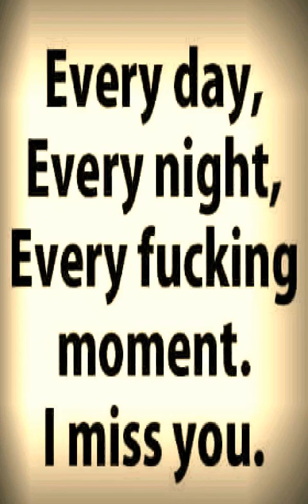I miss my old family so fucking much memories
My slide show I made